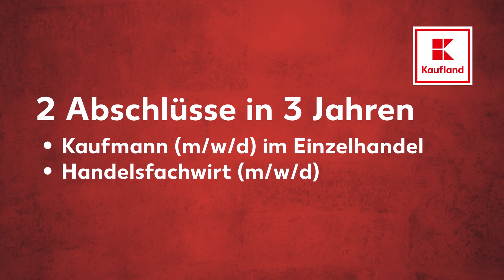Kaufland Karriere: Abiturientenprogramm inkl. Handelsfachwirt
2 Abschlüsse in 3 Jahren? Optimal! Starte nach deinem Abitur mit unserem Abiturientenprogramm im Handel durch.